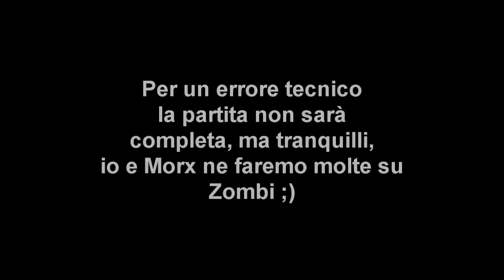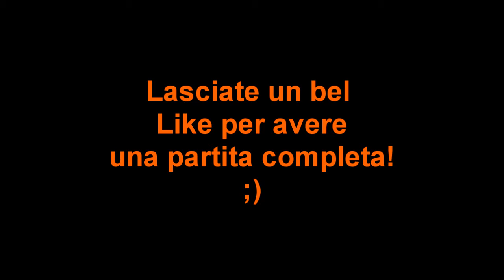Black Ops 3 (ZOMBI) - Ora si fa sul serio! with MorxGamer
Ciao ragazzi, qui Lelex e ben tornati sul mio canale.
La partita non è completa a causa di un errore tecnico durante la registrazione, lasciate un bel mi piace per avere una zombata completa insieme a Morx, riusciremo ad arrivare al Round 20!?

by Lelex